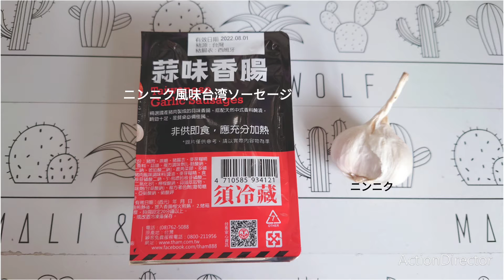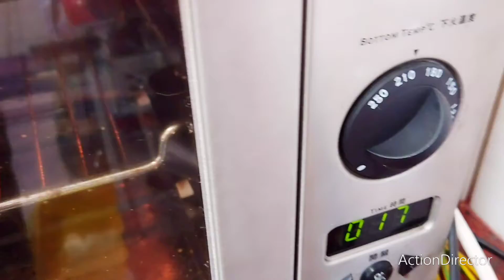香腸配蒜頭【台湾の味！ソーセージにニンニク】The Best Way to Eat Grilled Taiwan Sausage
就是要這樣吃!【香腸配蒜頭】The Best Way to Eat Grilled Taiwan Sausage

☆各家庭のレシピや料理手順は違う場合がありますので、ご了承ください。
☆動画アップは毎月5日、10日、15日、20日、25日、30日を予定しています。気ままにアップしたりする場合もあるのでご了承ください。影片預計會在每個月的5, 10, 15, 20, 25, 30日上傳，懇請繼續支持與鼓勵，謝謝。Video will be uploaded on the 5th, 10, 15, 20, 25, 30 of every month.